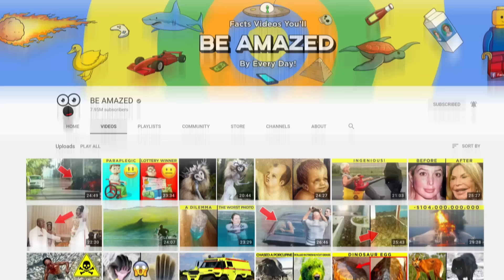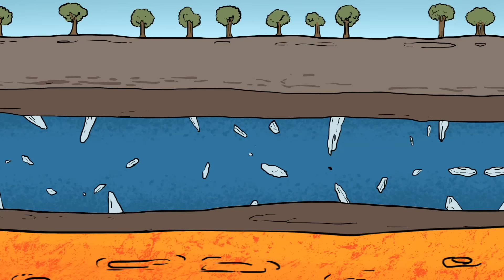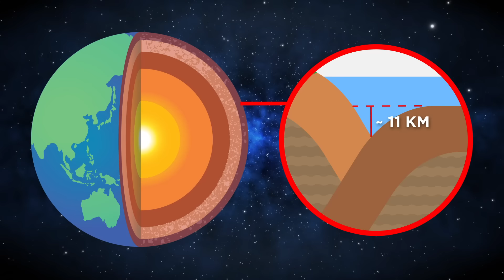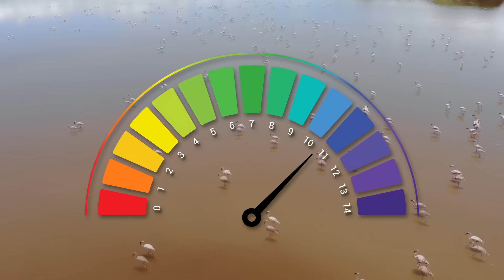Los Lugares Más Peligrosos De La Tierra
No querrás visitar ninguno de estos lugares ya que son los sitios más peligrosos de la tierra.